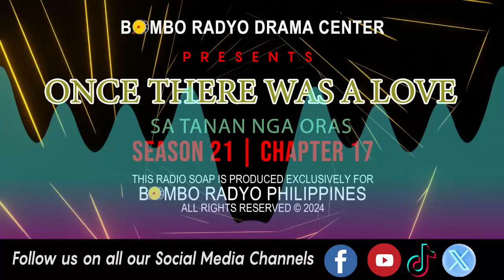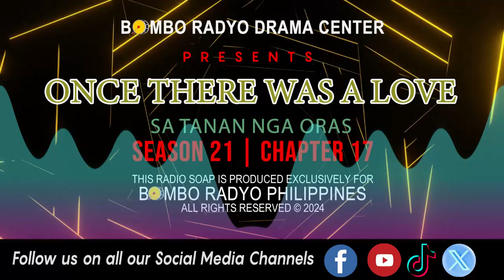Once There Was A love - Season 21 | Chapter 17 (Sa Tanan Nga Oras)